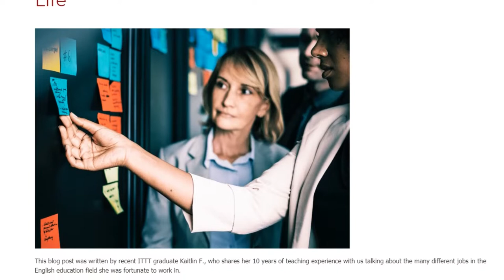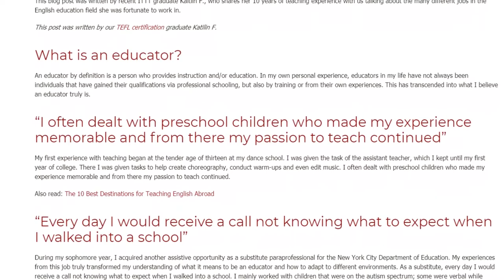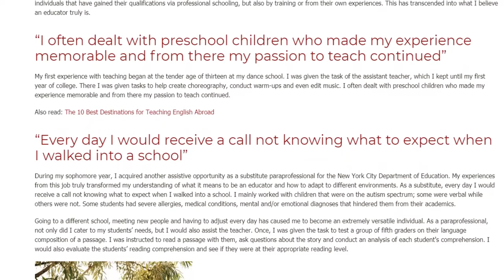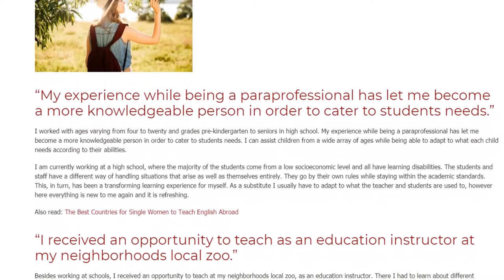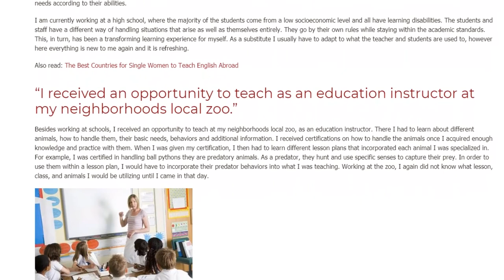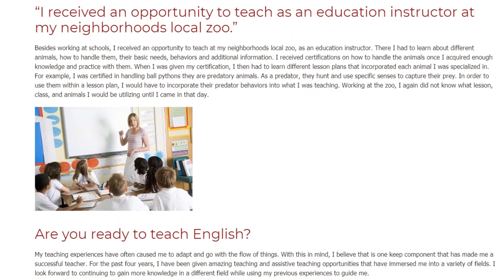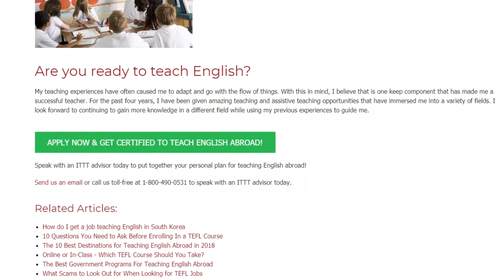How 10 Years of Teaching English Has Changed My Life | ITTT TEFL BLOG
This blog post was written by recent ITTT graduate Kaitlin F., who shares her 10 years of teaching experience with us talking about the many different jobs in the English education field she was fortunate to work in.